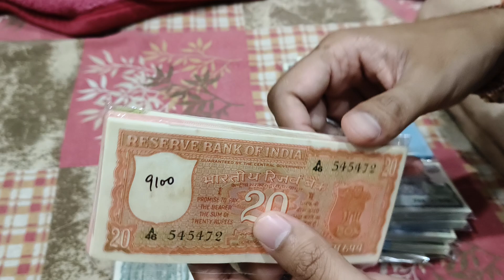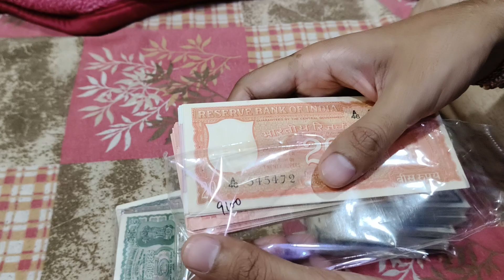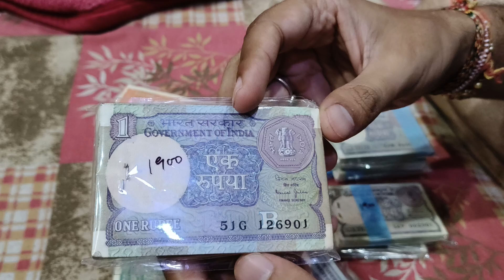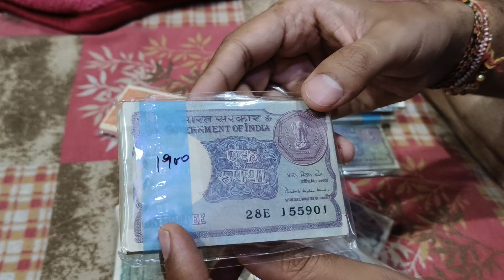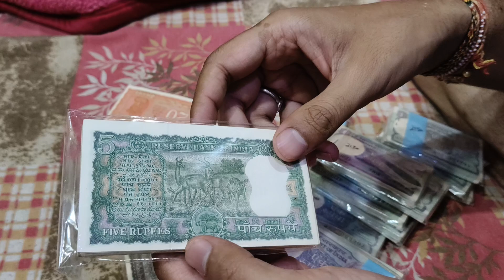Buy 20 Rupees Signature Notes Value| Old 1 Rupee Packet Value| 5 Rupees Diamond Note Value